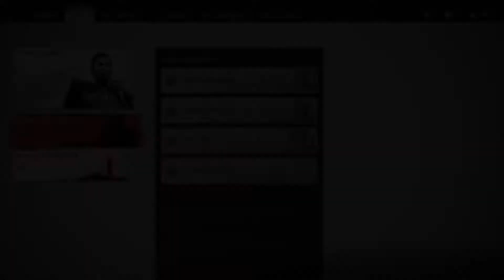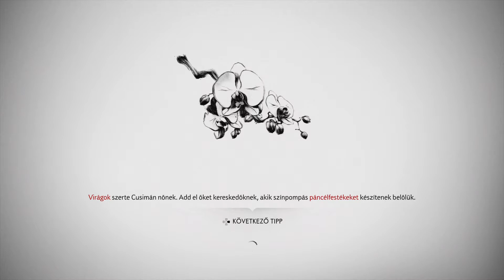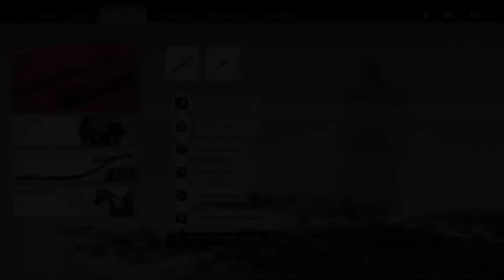Ghost of Tsushima Part 44 # A hóban rejtve!